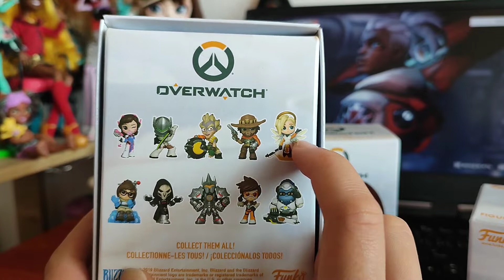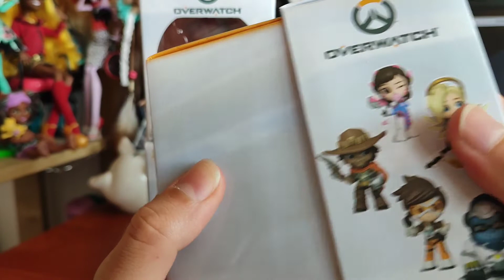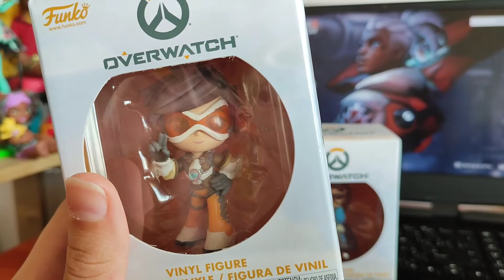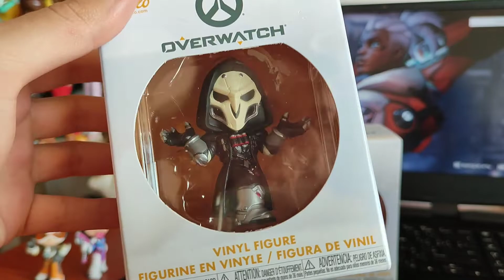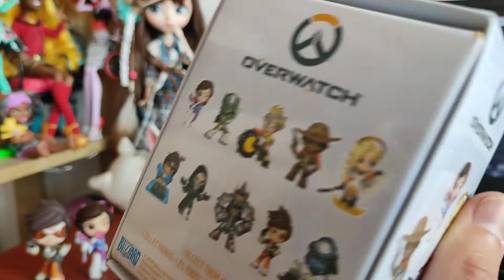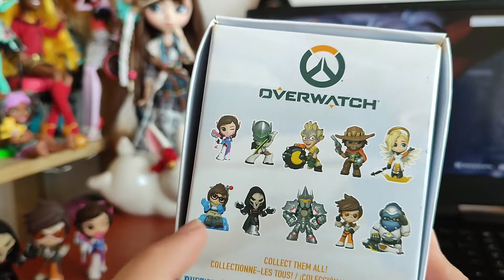Виниловая кучка милоты 😍| Funko Mystery Minis: Overwatch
На Комик Конах можно найти очень интересные экземпляры, поэтому теперь мою полочку украшают эти четверо невероятно милых героев😍

Оставьте свое мнение в комментариях, мы будем очень благодарны❤️